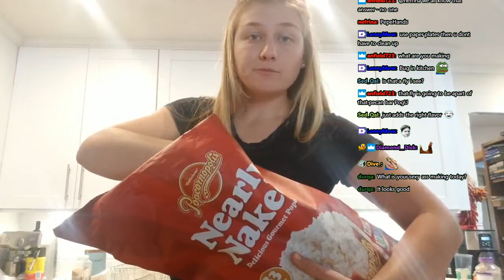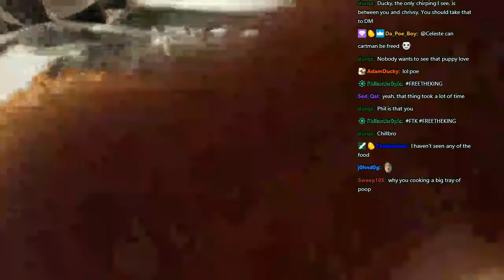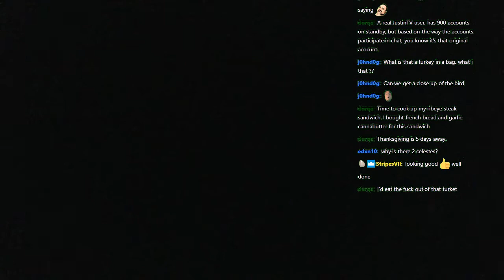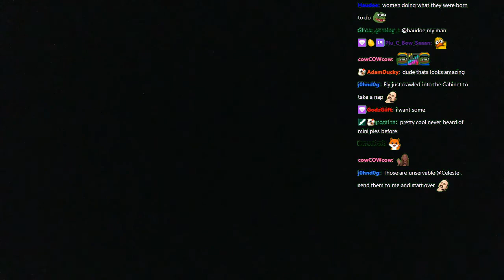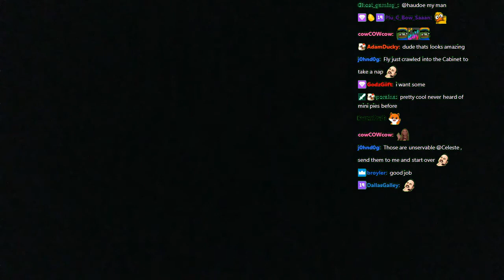Celeste | 🦃 (Kitchen stream ft. Zon) (Nov 23, 2019) Part 2/2